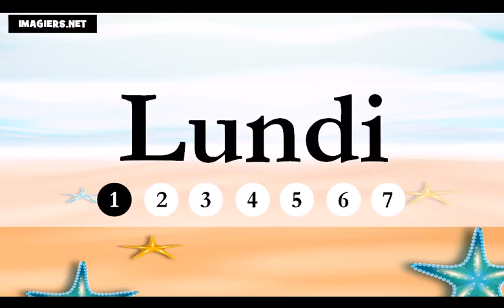Curso de francés = LOS DÍAS DE LA SEMANA